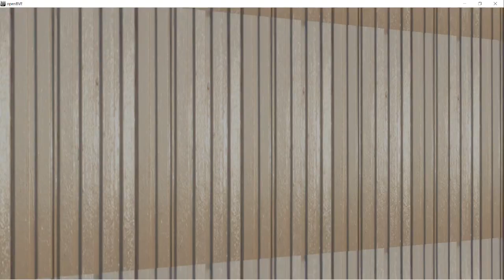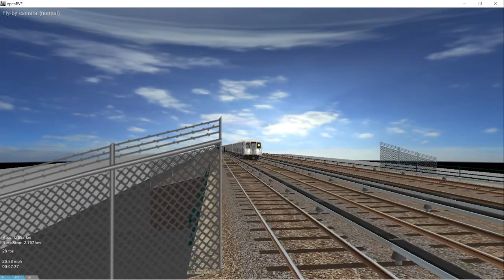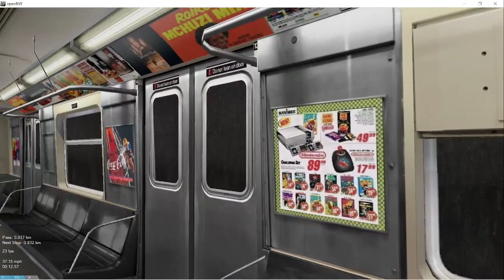OpenBVE: Uptown Orange (Q) To 21st street Queensbridge via 6th avenue/Brighton Express